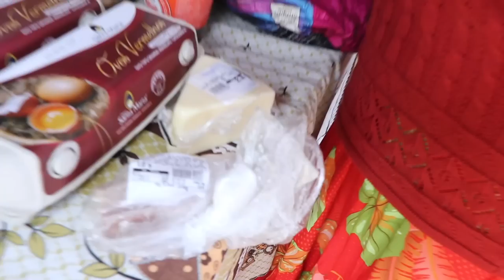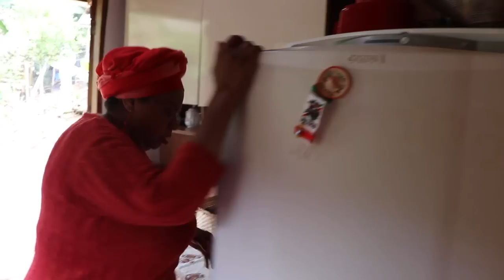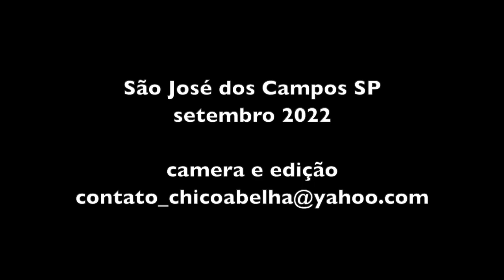OS 2 OMELETES DA ALEXANDRINA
Uma visita ao Cantinho do Céu, mostrando as novas obras e plantações do casal Valdomiro e Alexandrina.
Neste vídeo ela nos mostra dois omeletes que aprendeu a fazer em uma programa de culinária na TV.